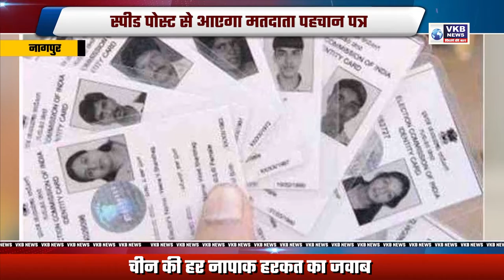पत्नी के चेहरे पर डाला खौलता हुआ तेल HINDI MORNIG